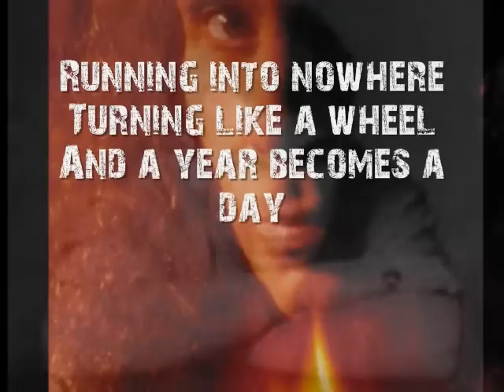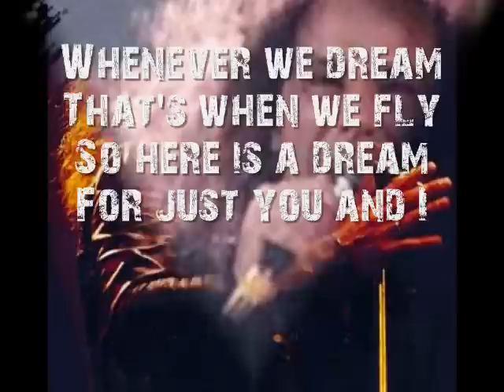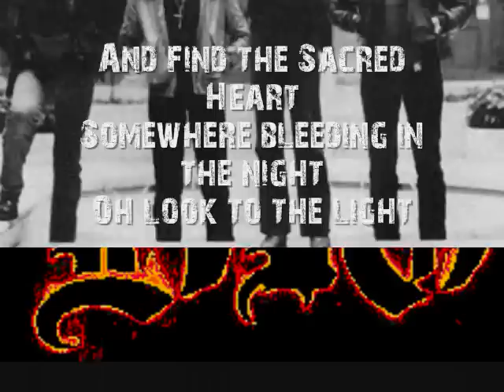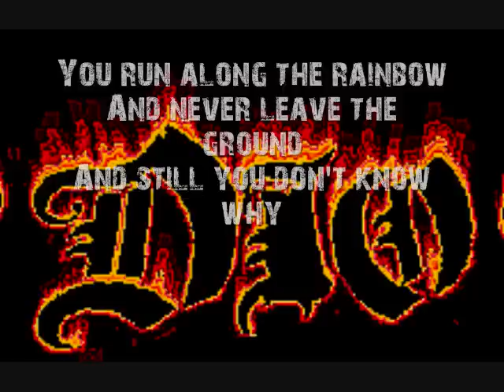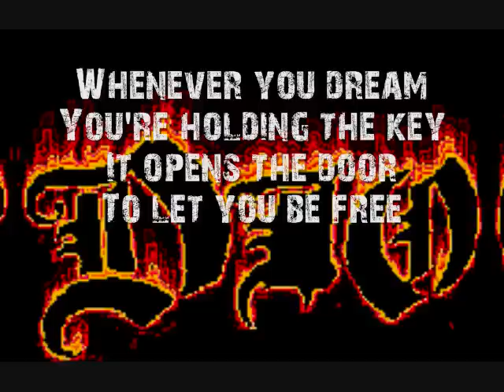Sacred Heart lyrics video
please rate comment and watch